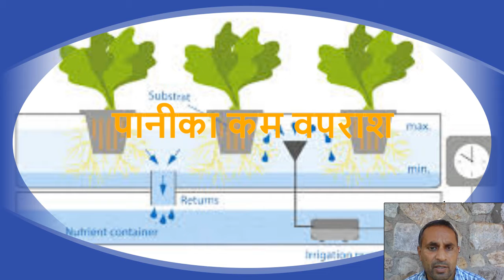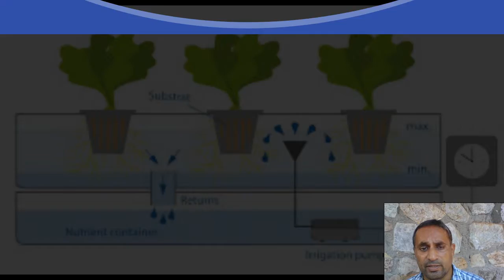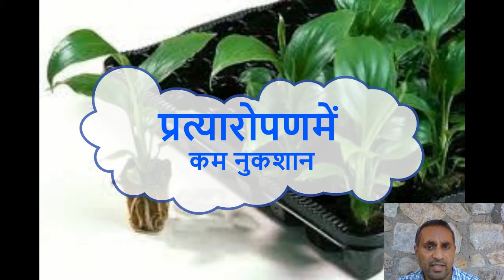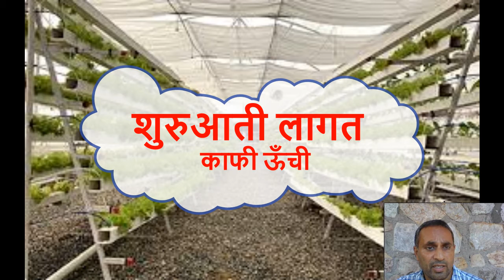हाइड्रोपोनिक बेसिक सीखे भाग ५:हाइड्रोपोनिक के लाभ और सीमाएं/हाइड्रोपोनिकके फायदे और नुकशानको जानें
वीडियो श्रृंखला के इस भाग में मैं आपके साथ हाइड्रोपोनिकली उगाने के कुछ प्रमुख लाभों के बारे में बताऊंगा, जो आपको हाइड्रोपोनिकली पौधे उगानेका प्रयास करने के लिए प्रेरित करेंगे, मैं यह भी बताऊंगा कि पारंपरिक खेती के मुकाबले  प्रत्येक लाभ कैसे बेहतर है जो आपको बहुत स्पष्ट कर देगा कि हाइड्रोपोनिक रूप से उगानेसे निश्चित रूप से मिट्टीमें उगने के सामने बढ़त होती है और अंत में कुछ प्रमुख सीमाओं या ड्रा-बैक पर चर्चा करेंगे, जिन्हें हमें अनदेखा नहीं करना  चाहिए अन्यथा यह हमें बहुत महंगा पड़ेगा।